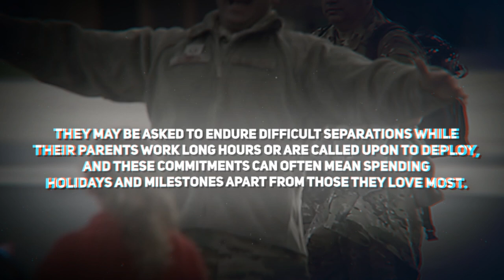National Guard celebrates Month of the Military Child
April is the Month of the Military Child. This month and always, the National Guard recognizes and applauds the strength and resilience of military kids. Their support of their parents’ service to our nation is essential to our success. (Video by Master Sgt. Amber Monio)